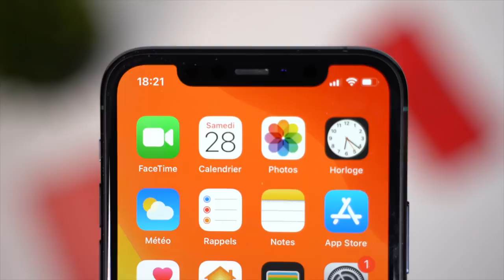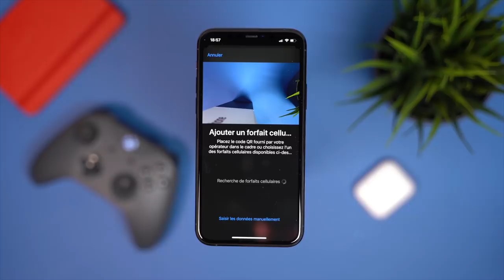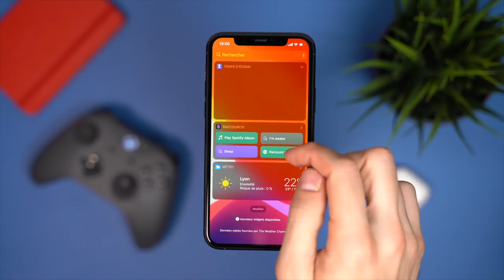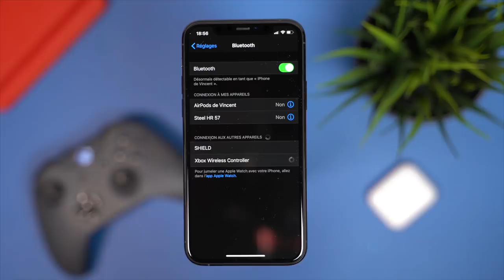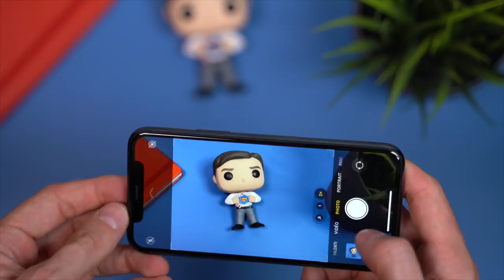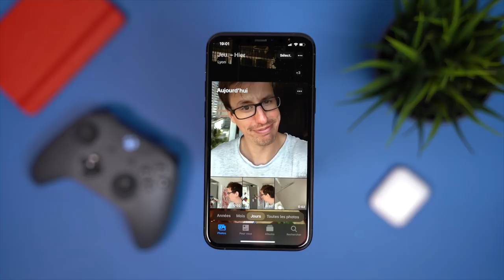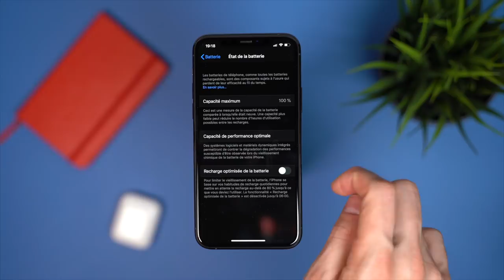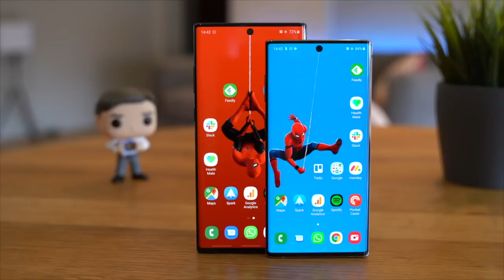TEST IPHONE 11 PRO : je quitte ANDROID pour iOS !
Après plus d'une semaine de test de l'iPhone 11 Pro, découvrez mon avis sur le smartphone haut de gamme chez Apple. L'iPhone 11 Pro améliore deux choses majeures : la photo et l'autonomie. Est-il à la hauteur de son prix ? Me fera-t-il quitter Android ? Réponse dans mon test de l'iPhone 11 Pro

Sommaire du test de l'iPhone 11 Pro :
Intro : 0:00
Caractéristiques et design : 1:38
Prix : 5:25
iOS 13 : 6:38
Photo : 9:23
Autonomie : 13:58
Avis iPhone 11 Pro : 15:47